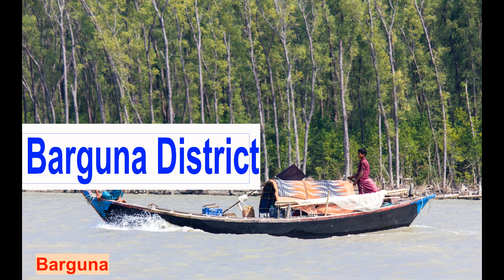Barguna District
(Bengali: বরগুনা Borguna ) is a district in the division of Barisal, in southern Bangladesh.[4] Barguna subdivision was established in 1969 and promoted to a district on 28 February 1984.

Etymology
There is not enough strong proof of naming the district. Some historians say that timber traders of the northern region came here to buy timbers and waited for the favoring flow (Baro - Gone) to overcome and from there the name "Baro-Gana" was derived. Others say that it was named after a famous Rakhine resident of this district while some say that the name came from a bawali named "Barguna"[5]

History
Barguna district was in the Sundarban area. In the evolution of time, people started clearing the forest by cutting down the trees and started to live here. Wood merchants used to come here to collect woods from the forest.

Geography
The Barguna District has a total area of 1939.39 km2. It was established as a district on 28 February 1984. It is bounded on the north by the districts of Jhalkathi, Barisal, Pirojpur and Patuakhali. In the east, it borders the Patuakhali district. On the south, Barguna is bounded by the Patuakhali district, and the Bay of Bengal. On the western side, it borders Pirojpur and Bagerhat districts. There are six upazilas, six thanas, four municipalities, 42 unions and 560 villages. Important rivers include the Paira River, Bishkhali River, Khakdon river, Baleshwar River and Haringhata river. The total area of the river is 160 km2 which is 22% of the total area of the district. Moreover, there are 300 natural canals in the district. The average annual temperature is 33.3°C and annual lowest temperature is 12.1°C. Annual rainfall of the district is 2506 mm. Total area of reserved forest area is 30533.90 acres.
barguna akashvani mp,
barguna akashvani mp ke,
ate salve bnp death,
barguna triangle,
barguna zilla school,
barguna today news,
dbc news barguna,
barguna mp election,
g major 2387,
barguna jila mp ke,
barguna zila mp,
barguna zila mp election,
barguna zila mp khabar,
barguna jewellers mp ke,
barguna mp ke,
k+mgbr2=kbr+mg,
k mgbr2 kbr mg,
kosher bnp obaidul quader,
borgona news,
barguna mp nirvachan falafel,
barguna mp nirvachan,
barguna mp nomination,
barguna mp nirvachan khabar,
barguna mp news,
news barguna,
n palatinus major,
ppi killed,
barguna mp shambhu,
barguna mp tuku,
vssut student death,
barguna 1 mp,
12 apbn,
1 bosnjacka brigada,
barguna 2016 mp,
barguna 2016 mp ke,
52 danga
barguna akashvani mp,
barguna triangle,
barguna zilla school,
barguna today news,
dbc news barguna,
barguna mp election,
g major 2387,
barguna zila mp,
barguna mp ke,
borgona news,
barguna mp nirvachan,
barguna mp nomination,
barguna mp news,
news barguna,
n palatinus major,
ppi killed,
barguna mp shambhu,
barguna mp tuku,
vssut student death,
barguna 1 mp,
12 apbn,
1 bosnjacka brigada,
barguna 2016 mp,
52 dangabarguna district,
barguna akashvani mp,
barguna triangle,
barguna zilla school,
barguna today news,
dbc news barguna,
barguna mp election,
g major 2387,
barguna zila mp,
barguna mp ke,
borgona news,
barguna mp nirvachan,
barguna mp nomination,
barguna mp news,
news barguna,
n palatinus major,
ppi killed,
barguna mp shambhu,
barguna mp tuku,
vssut student death,
barguna 1 mp,
12 apbn,
1 bosnjacka brigada,
barguna 2016 mp,
bargunanews 2016 mp ke,
52 danga